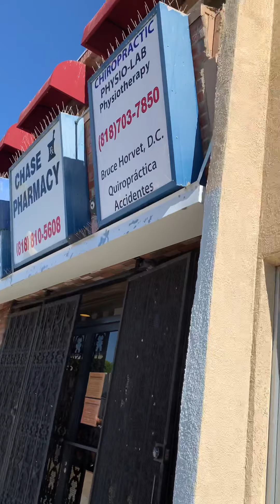Nagbalita kong nasaan siya sa araw na to